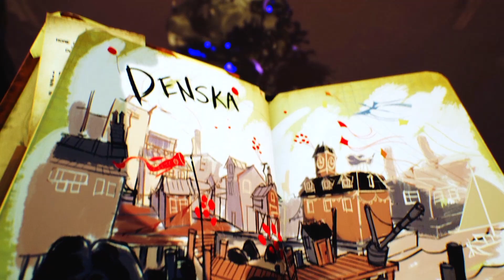Small But Mighty - Concrete Genie Review (PS4 Pro)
What did you think of Concrete Genie? Let us know! - Kevin